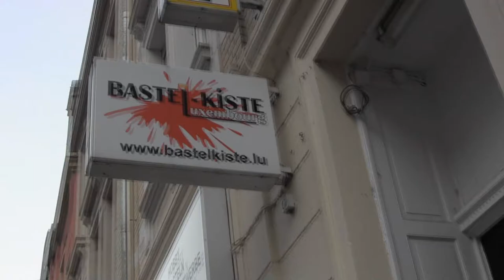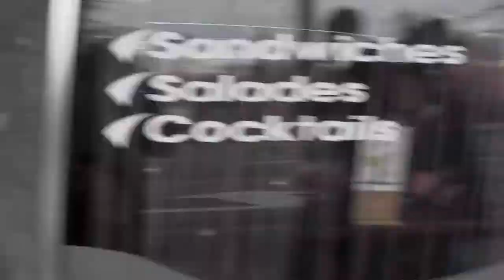Anilux Meeting February - Cosplay Madness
Jeden letzten Samstag im Monat findet das Anilux-Treffen statt.
Hier habt ihr einige Einblicke des Cosplay Treffens aus dem Februar.